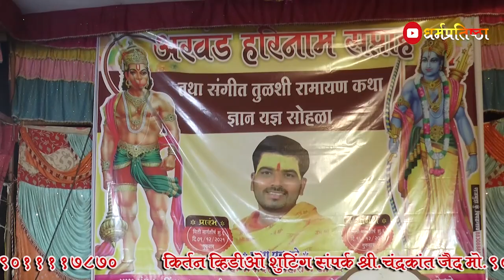काय सांगु आता संतांचे उपकार ह.भ.प पांडुरंग म आनंदे वारकरी भाग -१ (शिक्षण संस्था जांबसमर्थ)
नमस्कार मंडळी स्वागत आहे आपले " धर्म प्रतिष्ठा   "  या आपल्या लोकप्रिय YouTube Channel वर

आपल्या जवळ  भागवत कथा ,रामायण कथा,  सप्ताह, भारूड, किर्तन, भजन  असल्यास, आम्हाला पाठवा आम्ही तो  Video आमच्या  धर्म प्रतिष्ठा  YouTube Channel वर सहर्ष प्रदर्शित करू

कोणत्या प्रकारच्या व्हिडियोच्या शूटिंग साठी व
संपूर्ण सप्ताह च्या शूटिंग साठी आम्हाला संपर्क करा
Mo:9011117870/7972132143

टिप...

" धर्म प्रतिष्ठा "

Don't Forget to SUBSCIRBE to our YouTube Channel धर्म प्रतिष्ठा DharmPratistha धर्म प्रतिष्ठा